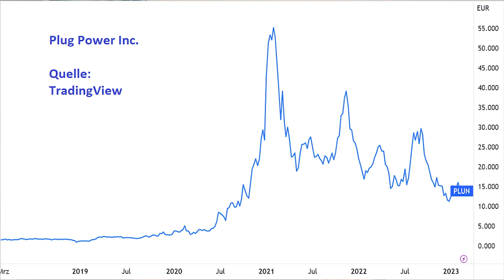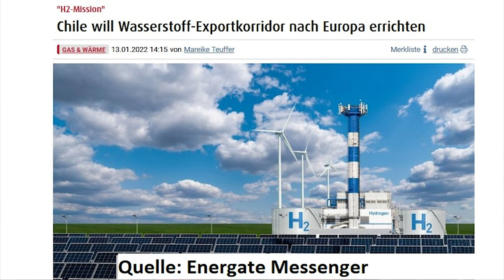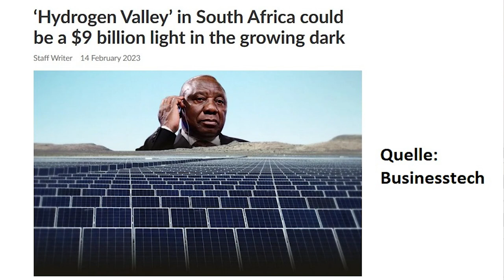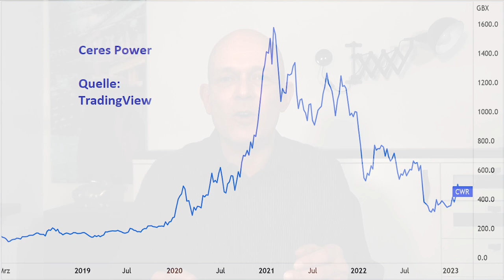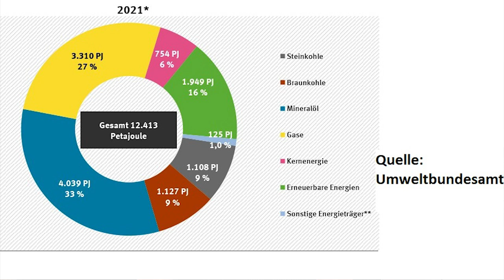Wasserstoff-Aktien vor neuer Rallye?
Olaf Scholz und Robert Habeck betreiben auf ihren Auslandsreisen inzwischen eine regelrechte Wasserstoff-Diplomatie, und sowohl die EU als auch die USA und China verfolgen ambitionierte Ziele für die Produktion und Nutzung von grünem Wasserstoff. Dementsprechend sind im Wasserstoff-Sektor in diesem Jahrzehnt inzwischen offenbar Investitionen im dreistelligen Milliarden-Dollar-Bereich zu erwarten. Stehen wir am Beginn eines Wasserstoff-Booms, der auch die stark gefallenen Aktien aus diesem Sektor wieder nach oben hebelt? Eine Einschätzung von Gerhard Heinrich.